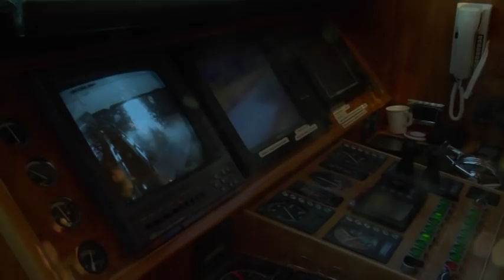Paratiisisaari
Juhlatilat, häätilat, kokoustilat, koulutustilat Turun Saaristossa Paratiisisaarella. Tämä saari on täyden palvelun paratiisi Turun Saaristossa!